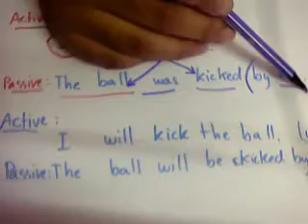passive active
To describe about  how to change from active voice to passive voice and the meaning of passive voice.